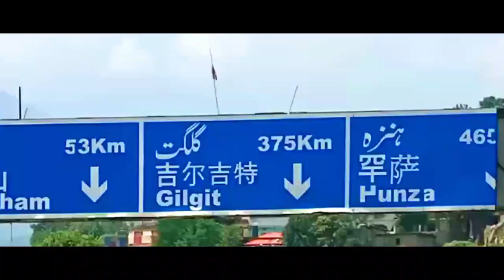Shingli bala To Batagram Beautification